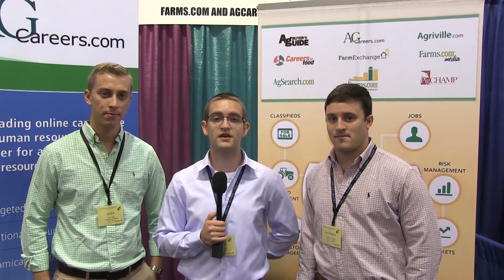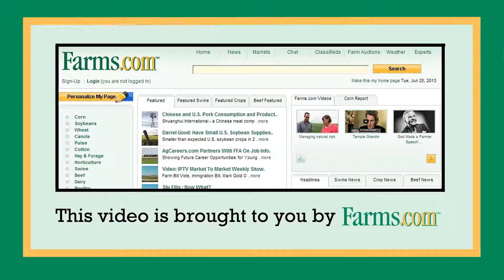The University of Florida NAMA Team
The team from the University of Florida 2015 NAMA competition tells us
about their product and experiences in being involved in this years
competition.